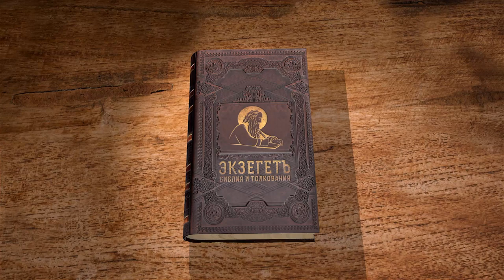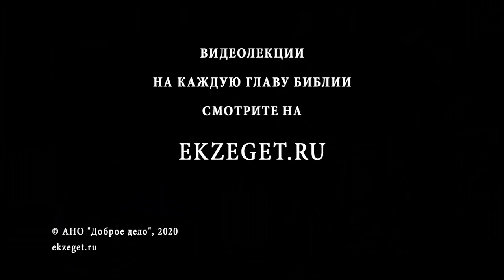Бытие. Глава 48. Андрей Десницкий. Ветхий Завет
В главе 48 книги Бытия присутствует пророчество о коленах Израиля. Мы видим, что судьба сыновей Иосифа становится частью истории грядущего народа. Иаков говорит о племенах, которые произойдут от Ефрема и Манассии. Они станут основными народами северного Израиля. В этой связки колено Ефрема окажется главенствующим и будут называться Ефремлянами. Этот пророческий момент говорит о том, что каждый исторический эпизод Ветхого Завета имеет смысл.